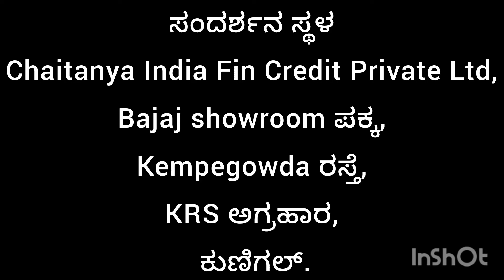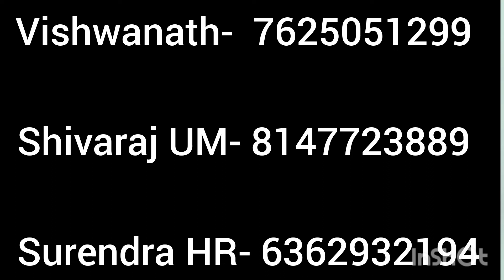Chaithanya India fin credit P Ltd ನಲ್ಲಿ Customer Relationship Executive Post ಖಾಲಿ ಇದೆ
ತಕ್ಷಣವೇ ಬೇಕಾಗಿದ್ದಾರೆ*

*ಚೈತನ್ಯ ಇಂಡಿಯ ಫಿನ್ ಕ್ರೆಡಿಟ್ ಪ್ರೈವೇಟ್ ಲಿಮಿಟೆಡ್* ನ  ತುರುವೇಕೆರೆ, ಕುಣಿಗಲ್, ನಿಟ್ಟೂರು, ಹುಲಿಯೂರುದುರ್ಗ, ಗುಬ್ಬಿ ಮತ್ತು ತಿಪಟೂರು ಶಾಖೆಗಳಲ್ಲಿ ಗ್ರಾಹಕ ಸಂಪರ್ಕ ಅಧಿಕಾರಿ *(CUSTOMER RELATIONSHIP EXECUTIVE)*  ಹುದ್ದೆಯಲ್ಲಿ ಕೆಲಸ ಮಾಡಲು ಆಸಕ್ತರು ಬೇಕಾಗಿದ್ದಾರೆ